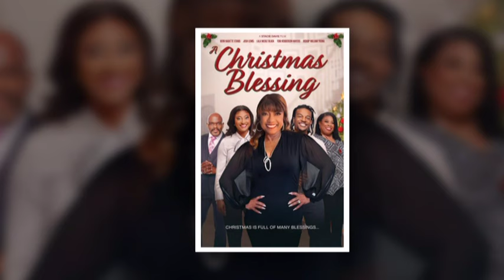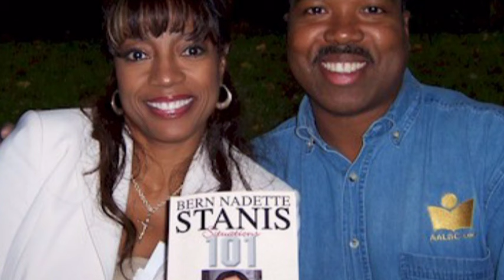2 Minutes Ago: Bern Nadette Stanis Of 'Good Times' Finally Confirms What We Thought All Along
Bern Nadette Stanis' life has been marked by significant struggles and challenges, from typecasting and financial difficulties to the emotional and physical toll of caregiving. Despite these obstacles, she has remained a resilient and inspiring figure, dedicated to her craft and to making a positive impact on the lives of others. Her journey is a testament to her strength, determination, and unwavering commitment to using her platform for good. Bern Nadette Stanis continues to inspire with her story of triumph over adversity, leaving a lasting legacy in both the entertainment industry and beyond.

2 Minutes Ago Bern Nadette Stanis Of 'Good Times' Finally Confirms What We Thought All Along